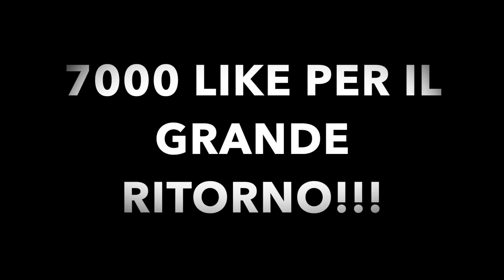#1 L'INIZIO DEL MONDIALE 2022!! CARRIERA MOD VITA REALE! *non potete capire*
PROFILO INSTAGRAM